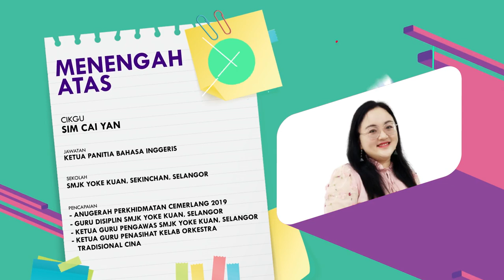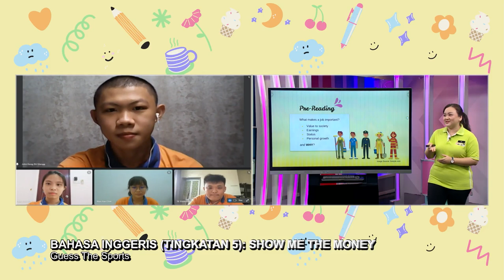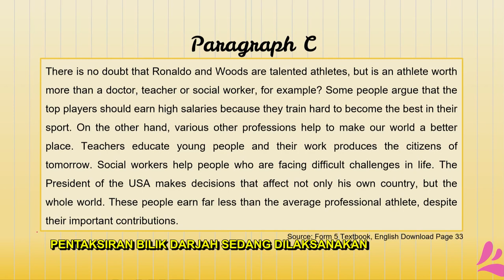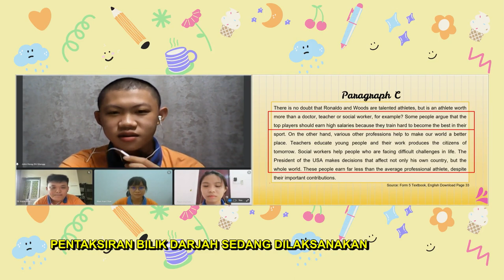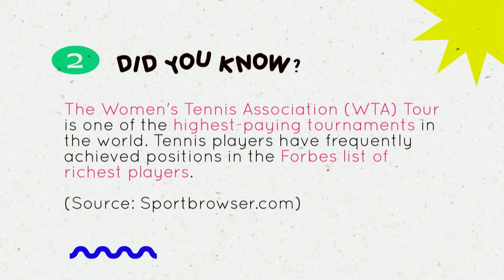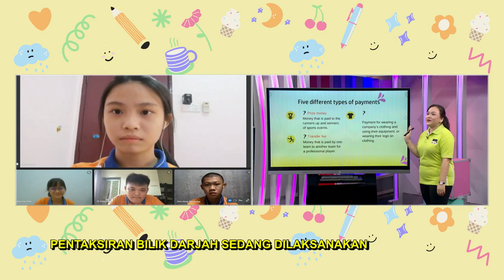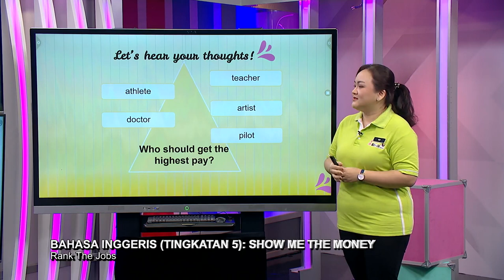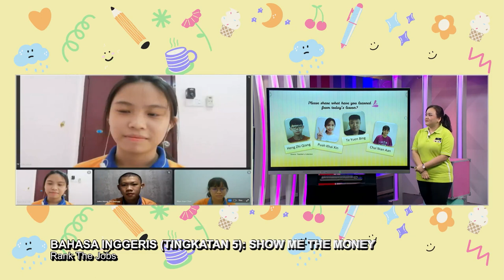DidikTV Menengah Atas 2022 Ep 45